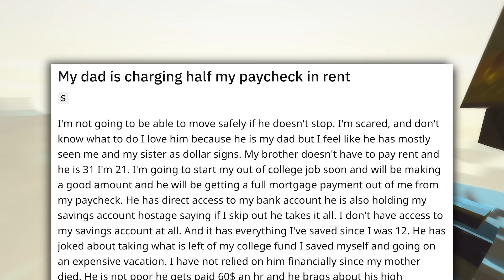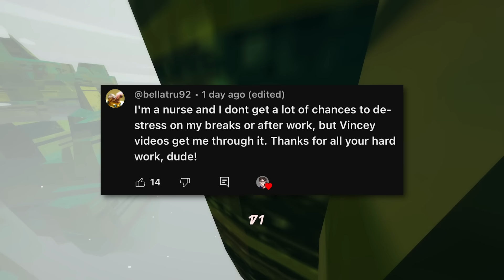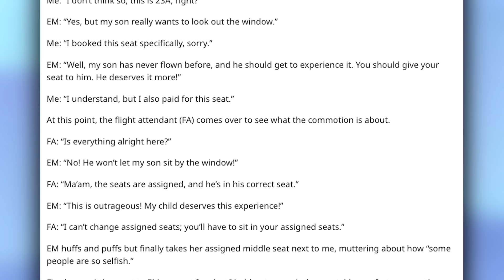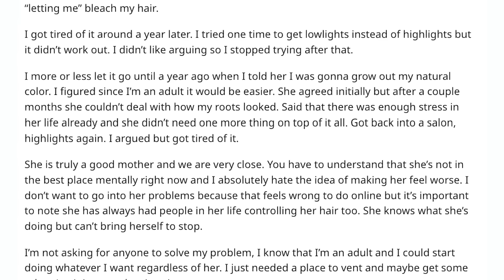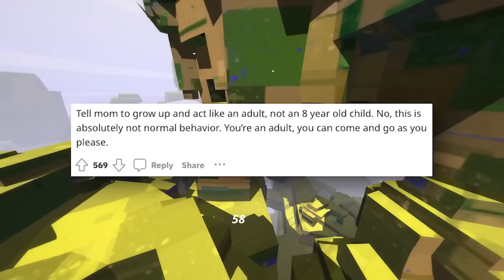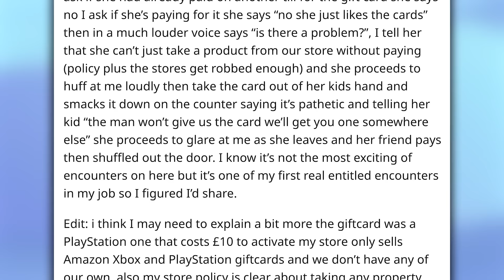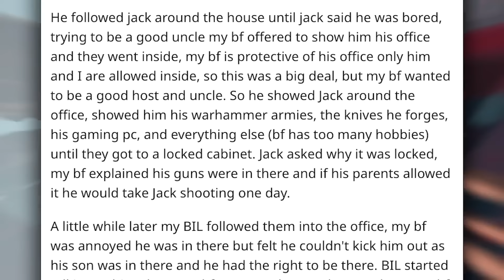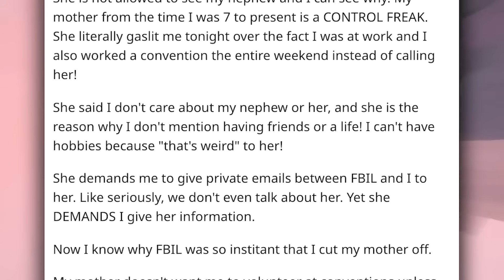r/EntitledParents Scary Posts